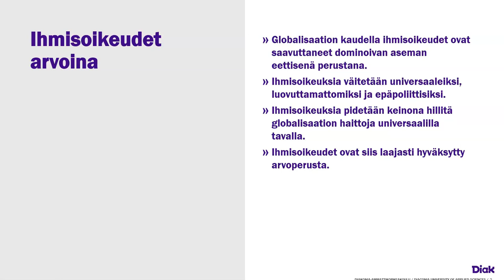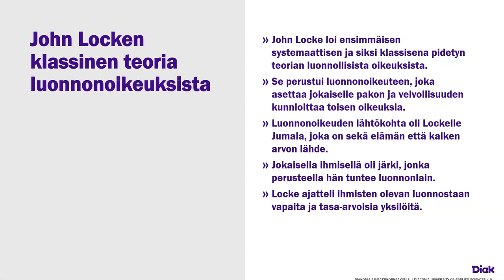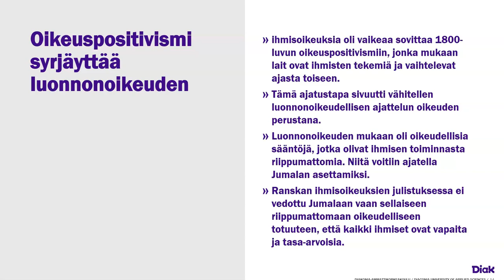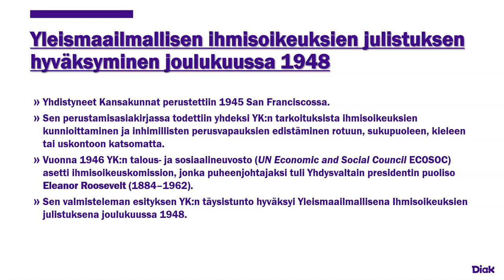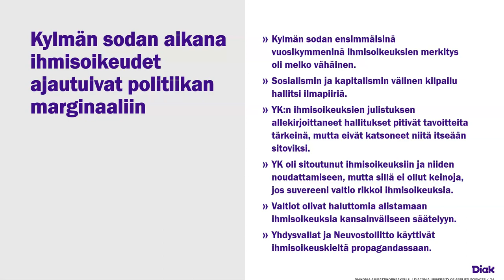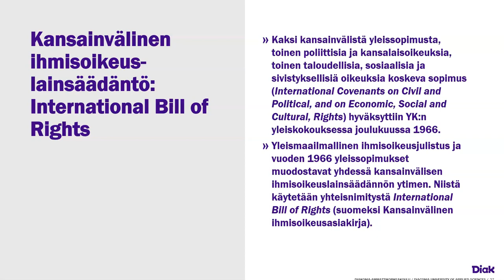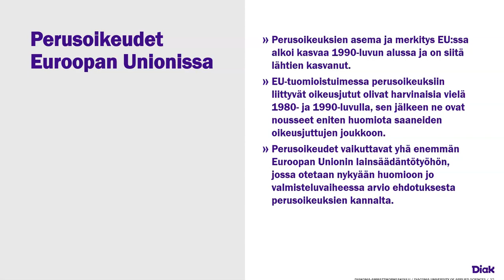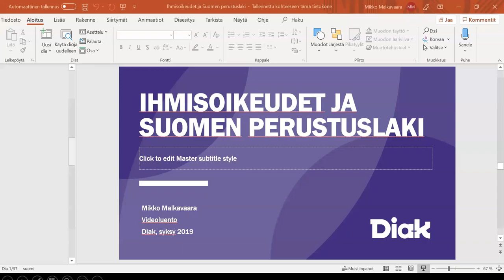Ihmisoikeudet ja Suomen perustuslaki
Mikko Malkavaara

Diakonia-ammattikorkeakoulu/SotePeda 24/7 -hanke